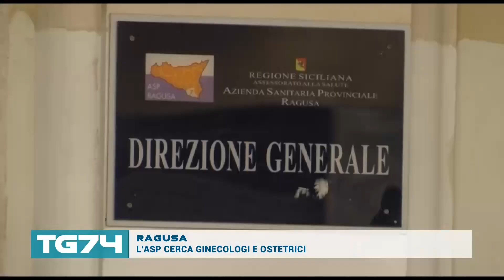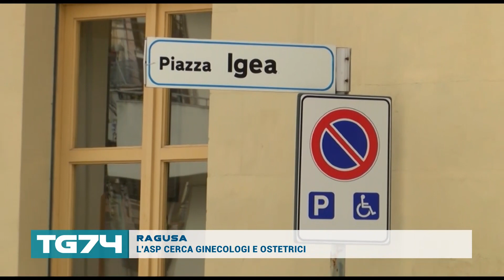RAGUSA - L'ASP CERCA GINECOLOGI E OSTETRICI